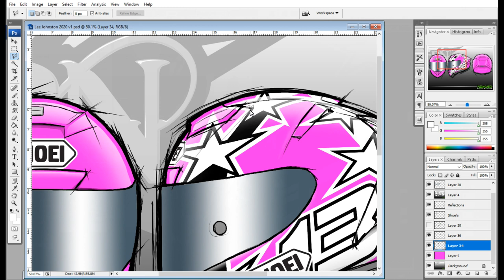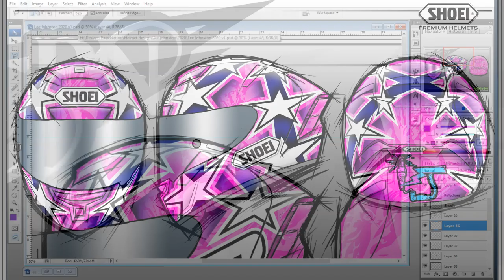Lee Johnston 2020 Shoei Xspirit 3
Watch Lee Johnston's new Shoei Xspirit 3 go through the design and custom paintwork process before being handed over to him for his first look at the finished helmet.

Designed by ourselves at PaintNation and custom painted using Createx airbrush paint, Jtape masking products, Lechler clear coats and a ABAC compressor.